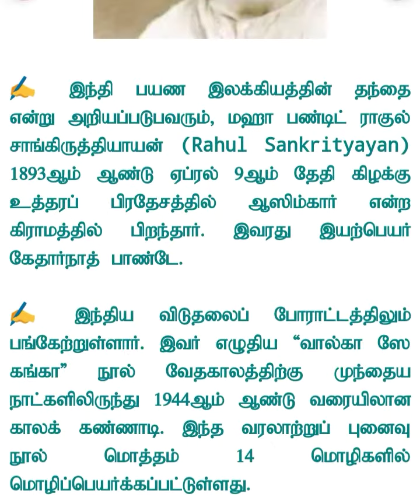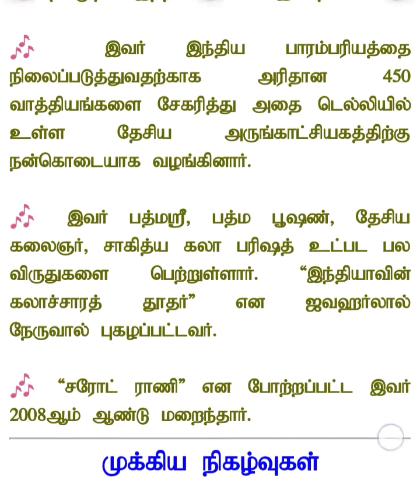Gk-Important of April 9